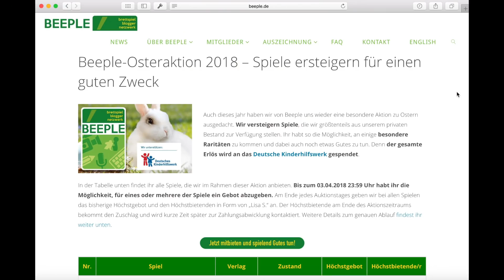Kanal-Update - Aprilscherz ;-)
Ich informiere euch über die neusten Aktivitäten auf meinem Kanal.